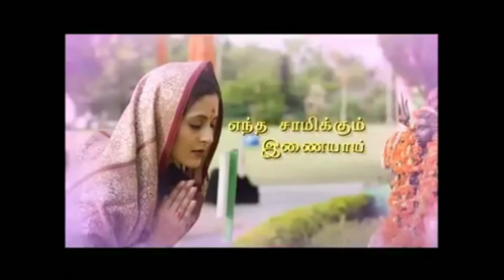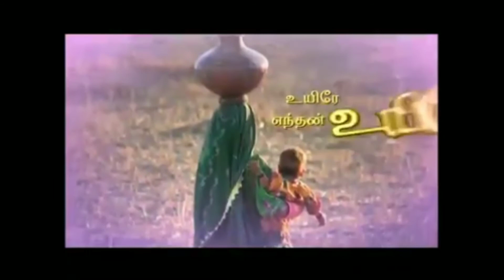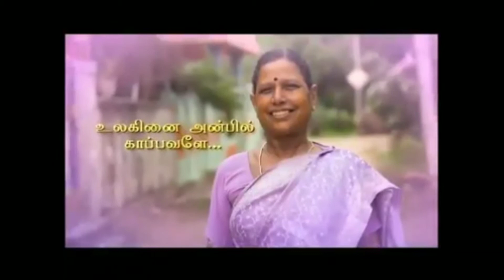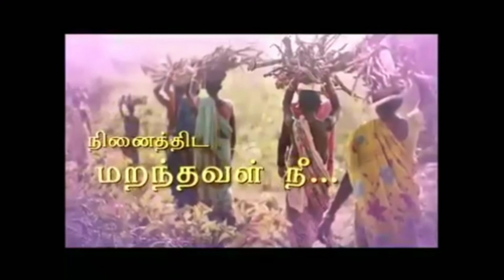ஈரோடு மாவட்ட SP திரு. Dr வடுகம் R சிவக்குமார் அவர்கள் இயற்றிய பெண்மையை போற்றும் பாடல் வரிகள்....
Thanks to Mr Dr vadugam R sivakumar avl Erode district sp.